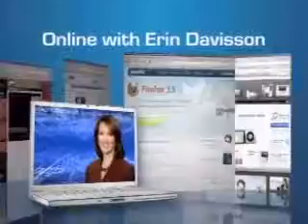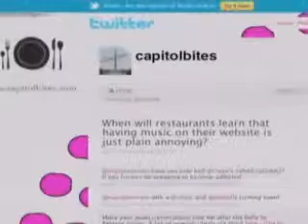e-Buzz Edge in a segment on WFRV-TV CBS News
e-Buzz Edge, an online digital PR firm, and Co Co. Sala, an award-winning restaurant and chocolatier, appeared in this segment discussing how Restaurants are hiring consultants to monitor the social buzz created by customers on Twitter and other social networks.  For full story w/article